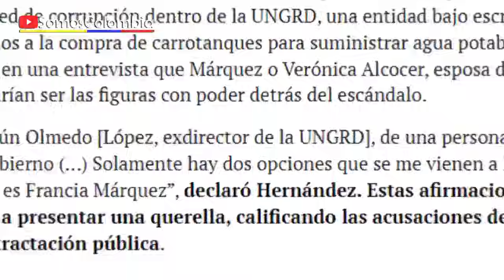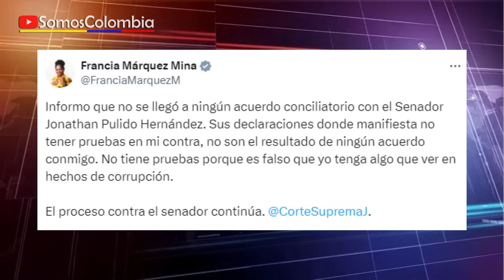SE LE CAYÓ EL SHOW AL MITÓMANO DE JOTA PE HERNÁNDEZ